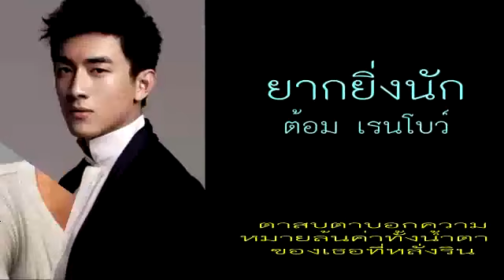ยากยิ่งนัก - ต้อม เรนโบว์